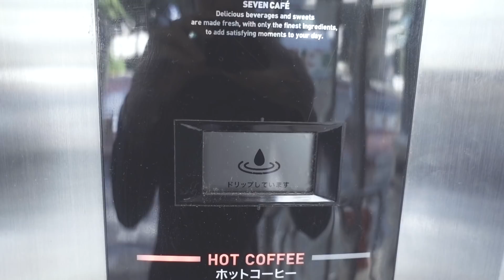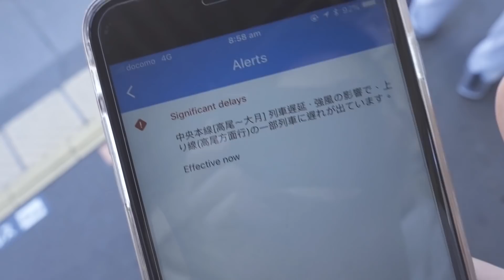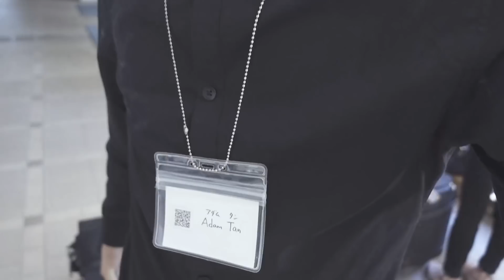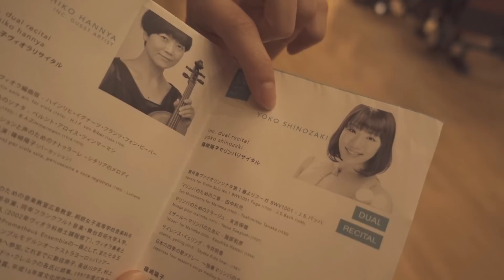AMAZING marimba performances!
VLOG #383

Welcome to the 6th Japan vlog! Therese and I are embarking on a 12-day adventure, based in Tokyo but also including the inc. percussion festival in Sagamiko! Hope you'll come along and join our journey :)

Our first day actually playing in inc. percussion - amazing performances all round! The level of quality and musicality here in Japan is just insane...